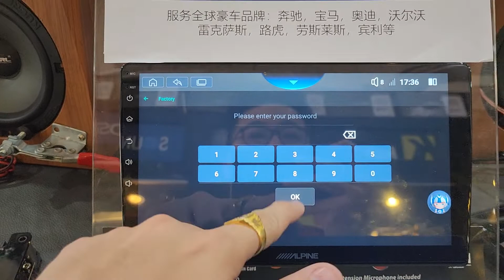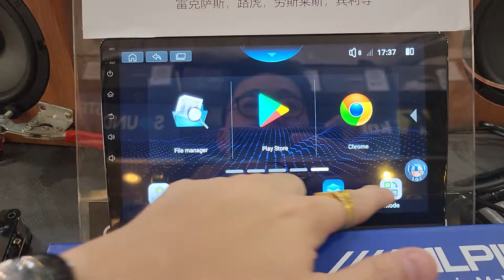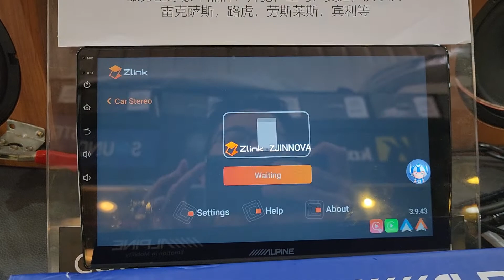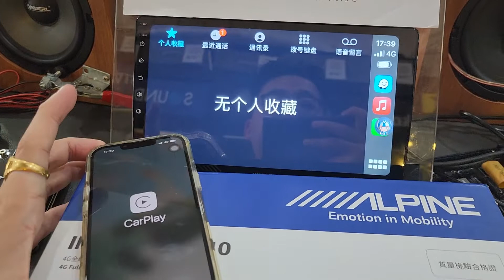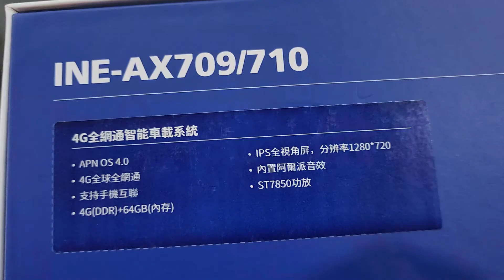Alpine Android Car GPS Player INE-AX709 / 710 Turn ON CarPlay Android Auto Zlink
Alpine Android Car GPS Player INE-AX709 / 710 -
Turn ON CarPlay Android Auto Zlink

📍Showroom & Installation Centre :
1918A, Jalan KPB 7, Kawasan Perindustrian Balakong
43300 Seri Kembangan, Selangor.D.E Malaysia

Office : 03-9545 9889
wechat ID : onebiz1 / onebiz2 / onebiz3 / onebiz4